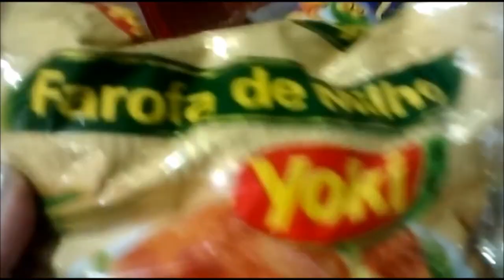SFV - A Chun Li Pernalonga - Testando personagens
Hoje, vamos testar o poder da Chun Li e seus poderosos chutes